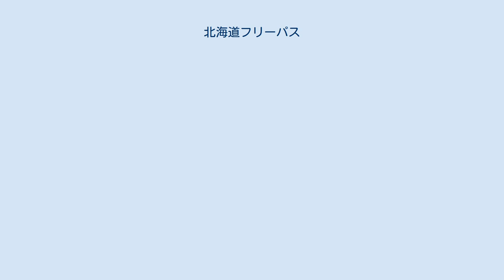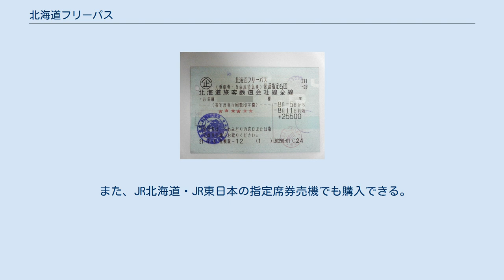北海道フリーパス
北海道フリーパス（マルス発行） - 2009年発行の普通車用。
指定券発行はその都度★マークが印字される 北海道フリーパス（ほっかいどうフリーパス）は、北海道旅客鉄道（JR北海道）が発売する特別企画乗車券である。
 本項では、名称変更前の「北海道フリーきっぷ」や、かつて発売されていた2人用の「北海道ペアきっぷ」についても記述する。
 JR北海道管内の在来線全線とジェイ・アール北海道バスの一般路線バス全線が連続する7日間乗り放題となる乗車券である。
 なお使用開始前に氏名を記入する必要があり、使用開始後の本券を有効期間内に第三者へ譲渡・転売し使用することは認められていない。
 北海道フリーきっぷ（1994年発行のグリーン車用） 1986年（昭和61年）2月1日に国鉄北海道総局の特別企画乗車券（後に記名式）の1種で連続する5日間（後に7日間）乗り放題の乗車券として発売開始。
発売当初は1人用が「北海道フリーきっぷ」、2人用は「北海道ペアきっぷ」であった。
いずれも普通車用のほかにグリーン車用も発売されており、グリーン車用ではB寝台車も利用できた。
 ただし、普通車用・グリーン車用のいずれも、本券の提示だけで指定券の発行や乗車できるのはJR北海道内の特急・急行列車に限られ、本州からの直通列車の寝台では乗車券としてのみ有効であった。
 1994年6月当時の発売価格は以下の通り。
 北海道フリーパス（2008年発行の普通車用）この年まで、駅員が指定券発行の都度スタンプを押していた 2005年4月1日発売分より現行の名称に統一された。
当初は普通車用とグリーン車用、一人用と二人用の組み合わせで発売されていたが、2007年5月までには二人用の発売が終了、2009年3月31日使用開始分を最後に、グリーン車用の発売は終了となり、普通車用のみの設定となる。
 名称変更直後は特に指定席券の発行枚数に制限はなかった。
 「北海道フリーきっぷ・ペアきっぷ」「北海道フリーパス（指定券の利用回数制限無し）」は全券種の常備券が設定されていたが、指定席利用回数制限導入後は廃止された。
 2016年3月26日の北海道新幹線の開通に伴って海峡線から在来線定期旅客列車が無くなり、同時に江差線が道南いさりび鉄道に転換されてJR北海道の路線では無くなったため、在来線区間の中小国 - 木古内 - 五稜郭間は本パスでは利用できなくなった。
また、北海道新幹線は本パスの有効エリアとはならなかったため、本パスのみで本州方面から北海道に渡ることはできない（本パスは木古内駅を除く北海道内のJR北海道の駅からのみ利用可能）。
 北海道内の在来線特急・急行・快速列車およびSL列車の普通車指定席を最大6回まで利用することが可能である。
特急・急行・普通列車の自由席は何度でも利用できる。
 指定席を7回以上する場合、7回目からは運賃のみ有効で別途、無割引の料金が必要。
 グリーン車を利用の場合は、運賃のみ有効で別途、グリーン料金の他、特急料金も必要である。
 北海道新幹線および道南いさりび鉄道線は利用できない。
 バス路線は、他社と共同運行を行う都市間バス路線の「高速おたる号」・一般路線バスの「空知線」の一部はジェイ・アール北海道バス担当便のみ利用可能。
「高速あさひかわ号」・「流氷もんべつ号」・「ポテトライナー」・「高速えりも号」・「高速ひろおサンタ号」・「特急ひだか優駿号」・「特急とまも号」は利用できない。
 （2019年10月1日現在） 有効期間が利用制限期間にまたがる場合、利用制限期間日数相当の延伸は行わない。
 利用開始日の1か月前よりJRのみどりの窓口、旅行センターおよび主要旅行会社で発売。
利用日当日の購入も可能。
 また、JR北海道・JR東日本の指定席券売機でも購入できる。